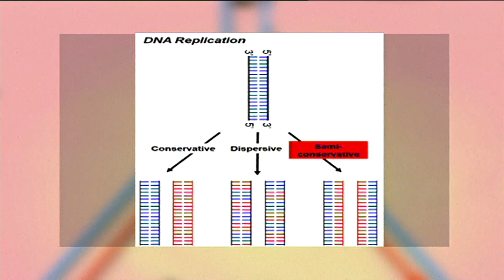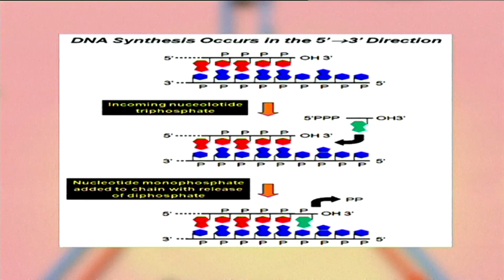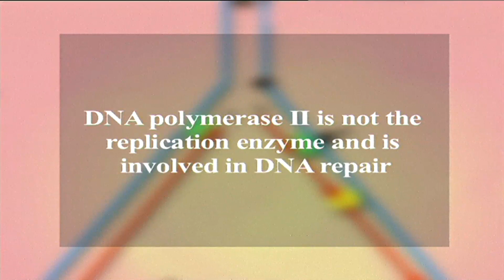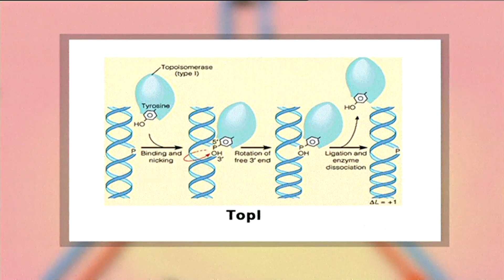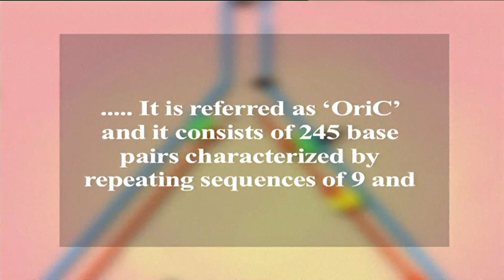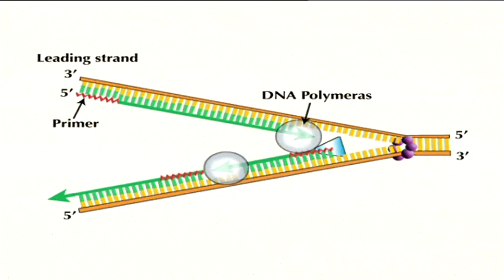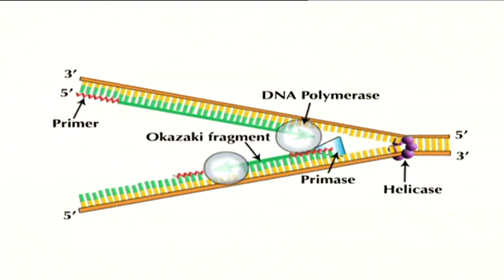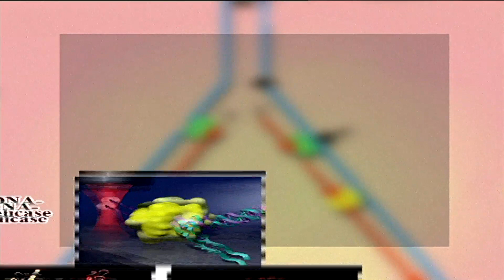DNA REPLICATION IN PROKARYOTES